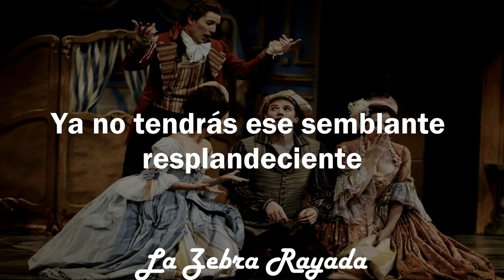Sesto Bruscantini - Non Piu Andrai Farfallone Amoroso (Sub Español)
No iras más, mariposa amorosa